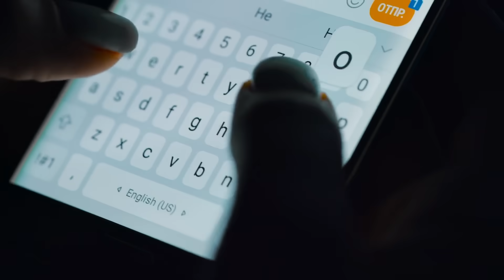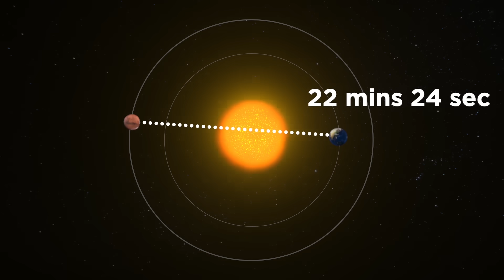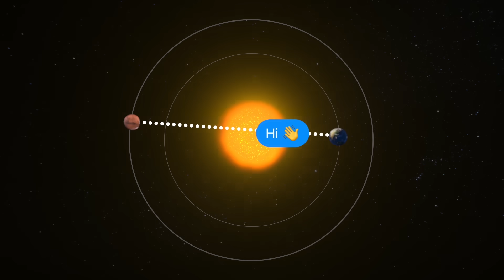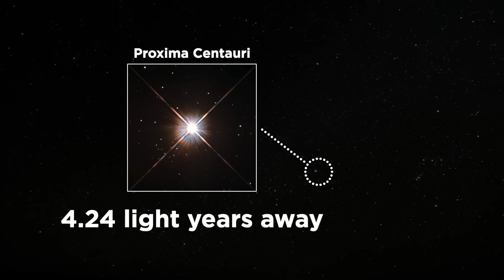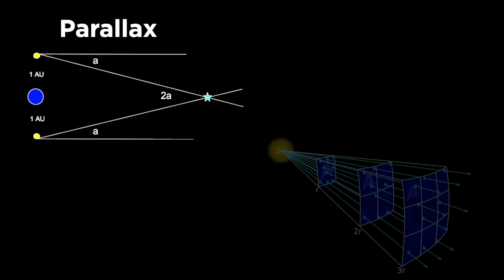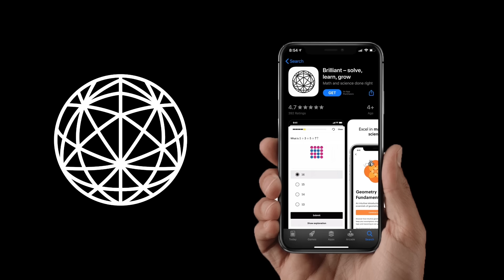Why the Speed of Light is Actually Horribly Slow